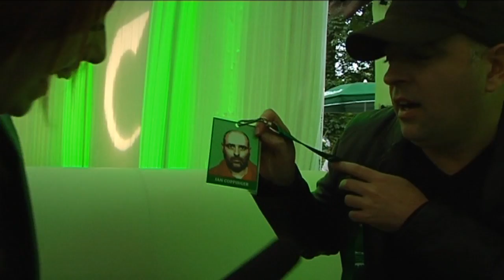Two Girls doing a Show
Two girls who want to have fun on the couch. Each week a new show covering different topics, events and stuff. This week an interview with Shane Langan, Ian Coppinger and Kevin Gildea at the Carlsberg Comedy Carnival. Also featuring Bray Air Festival. Hope you enjoy!